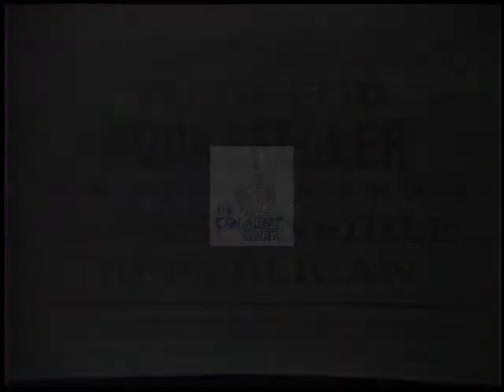Nelson A. Rockefeller [Republican] 1964 Campaign Ad "Experience"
Former government official states that because of candidate's experience as governor of New York he deserves the voters' consideration.

Creator: Other

Location: United States of America

Format: 16mm Film

Extent: 26 seconds

Subjects: Republican Party, Campaign